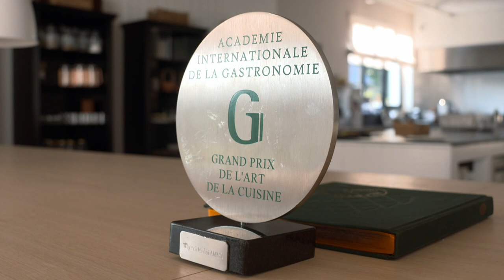"Utalentowany i odważny". Kulisy Sławy Wojciecha Modesta Amaro (UWAGA! TVN)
Nazywany jest wizjonerem, a nawet Picassem polskiej kuchni. Niedawno zamknął jednak swoją restaurację i przeżył duchową przemianę. Co teraz planuje? W Kulisach Sławy Wojciech Modest Amaro.